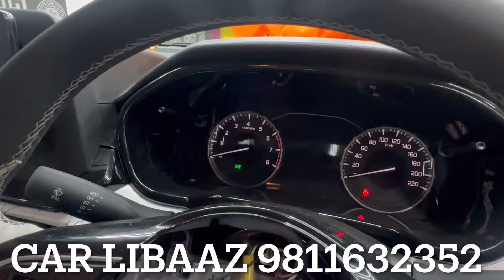Brezza lxi modified 2023 | Brezza accessories /Brezza Lxi luxury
Gaurav sethi
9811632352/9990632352